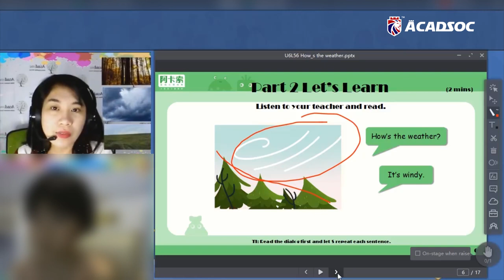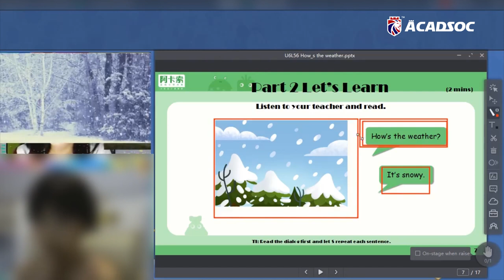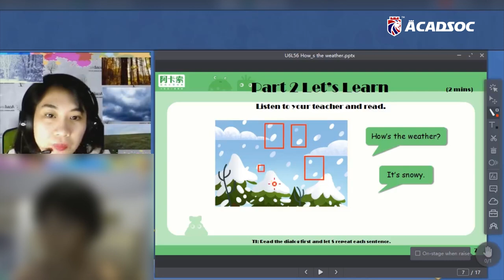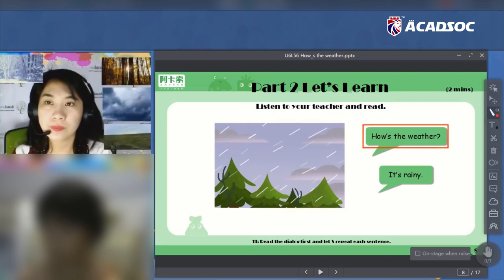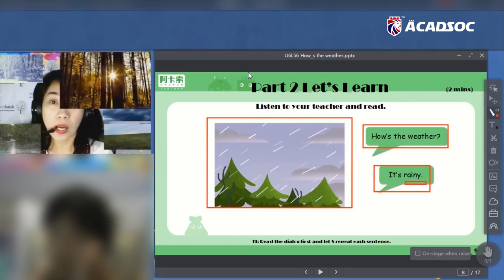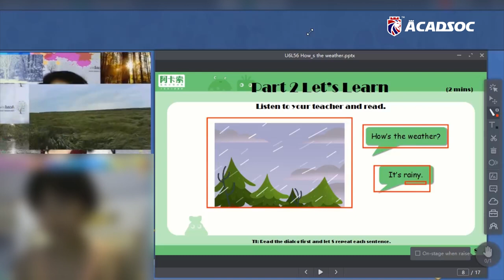Acadsoc Demo Class: An enlightening teaching technique about weather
Teach more. Earn more. Love more.

Use more vivid and intuitive gif pictures to explain words to students. Repeat and practice to deepen the impression of students. 💖Keep moving, teacher!

✅ Be the top tutor and earn 30,000—60,000 Php/month
✅ Big Bonus awaits
✅ Flexible working hours
✅ Work-Life Balance
✅ No more traffic jams